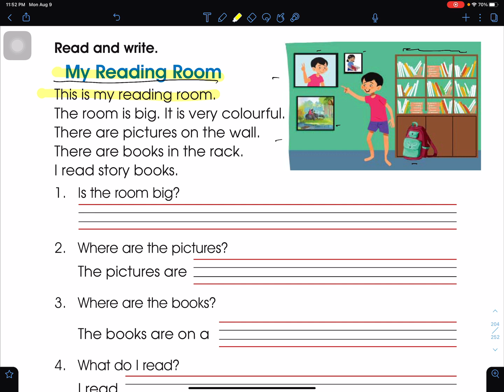Class 1 English Unit 6 Lesson 91 Things At Home | Grade 1 English Online Class